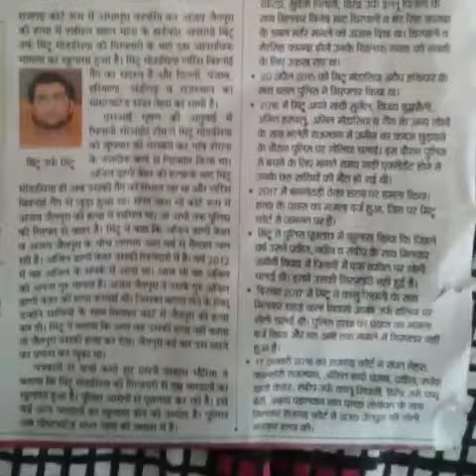औरो से क्या गीला करू साहेब हम खुद हि खुद को भुल बैढे है